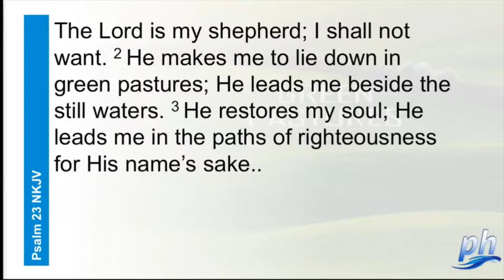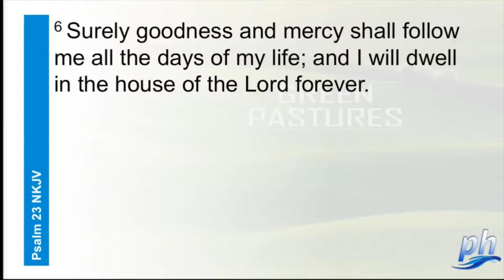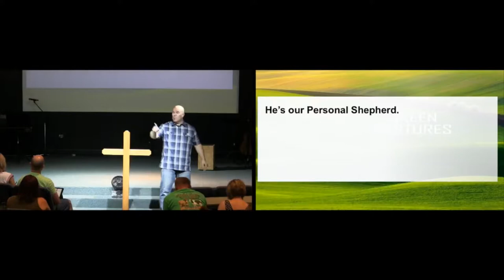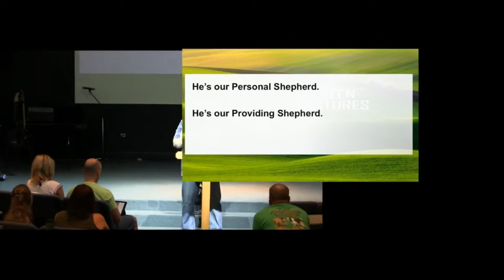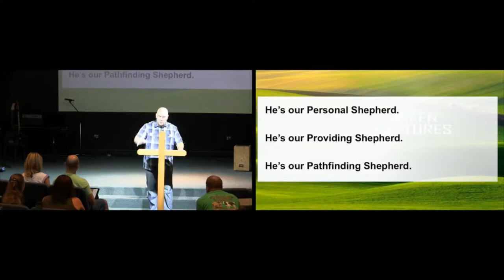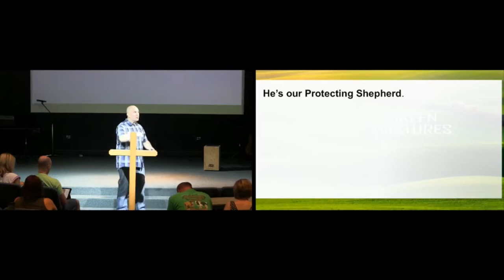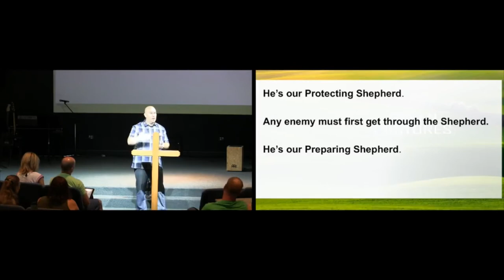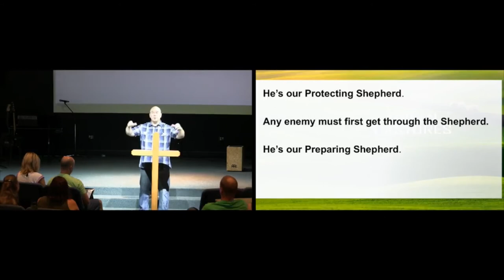August 13th, 2017: "Green Pastures, Part 2" - A Sermon by Dr. Matt Mitchell